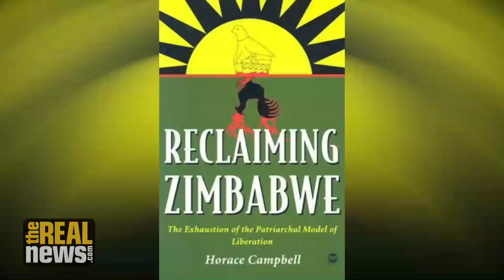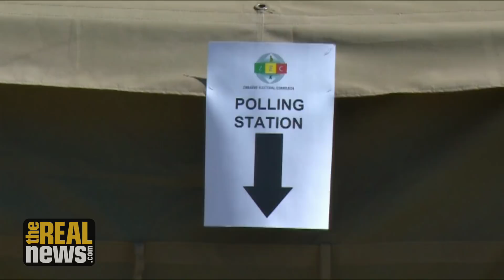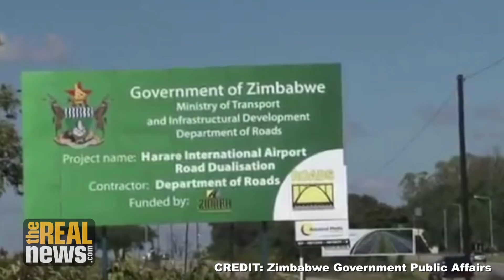General Elections in Zimbabwe: Results Uncertain but Seventy Percent of Eligible Voters Turnout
From the ousting of Mugabe to the unprecedented voter turnout for this election, it is clear that the people are engaged and demanding change says Prof. Horace Campbell